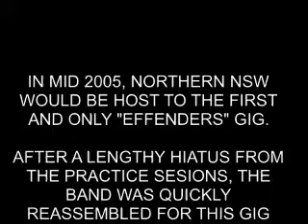first gig last song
The First and Last 'Effenders' Gig.

It was the first time I had ever played live but i was too drunk to be nervous.

Unfortunatly this chance to play came out of the blue when the band had not been practicing much for the past few months, we were much tighter then this months earlier.

But as they say - Make hay while the sun shines, so we turned up and had a good 'ol time!